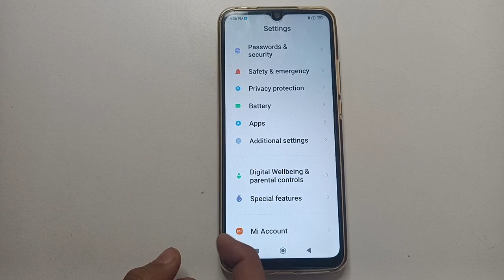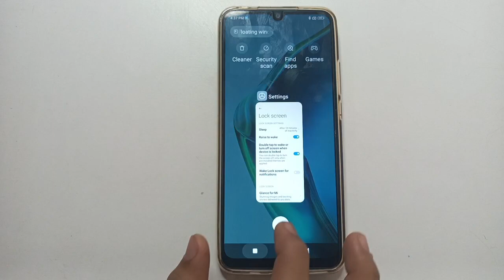Gesture setting, Redmi 10A Sport double tap to wake screen kaise on kare